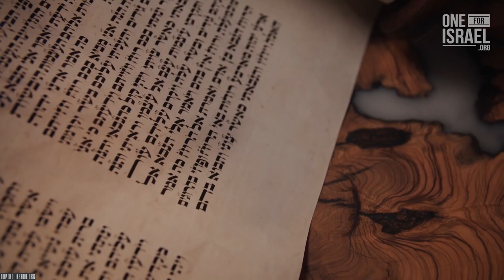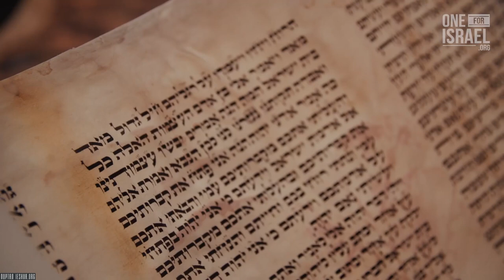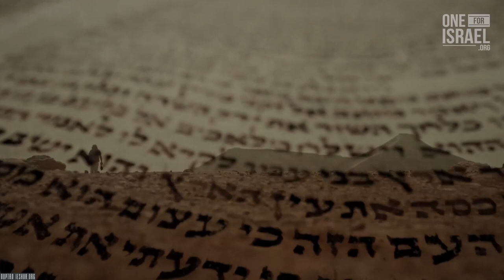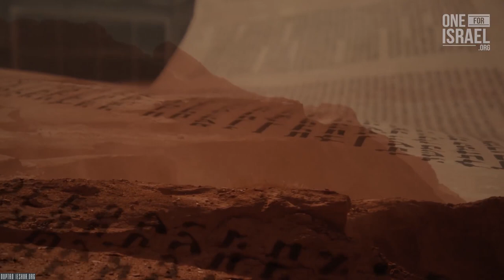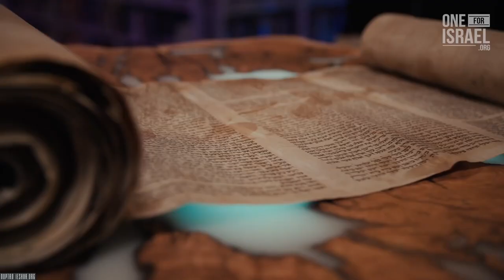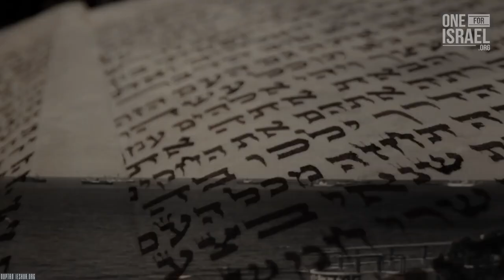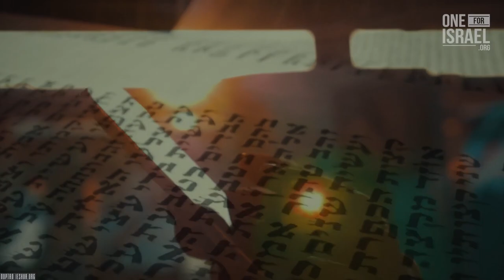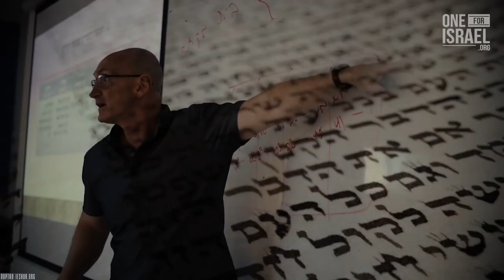Израиль: исполнение пророчества и возрождение сухих костей (Иезекииль 37)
Мир находится на переломном этапе, поскольку у нас на глазах разворачиваются события библейских масштабов. Вполне вероятно, что наиболее важное пророчество, которое ещё не исполнилось в наши дни, - это духовное пробуждение в Израиле, предсказанное пророком Иезекиилем тысячи лет назад на древнем поле битвы, полном мёртвых костей...